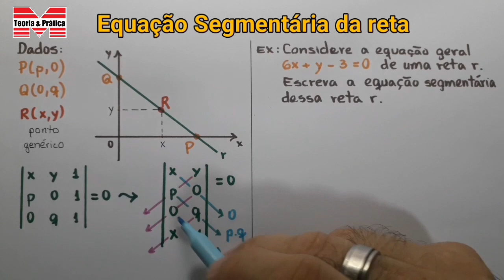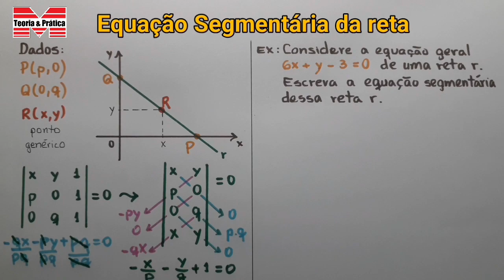EQUAÇÃO SEGMENTÁRIA_Parte 01_Aula 17_Geometria Analítica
Esta é a aula 17, de Geometria Analítica. Nesta Parte 01, vamos apresentar o desenvolvimento teórico da equação segmentária de uma reta.

CONTRIBUA com o Canal Matemática Teoria e Prática. DOE qualquer quantia em dinheiro utilizando a chave-pix abaixo, em nome de Odenilson Pereira Vieira: 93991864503